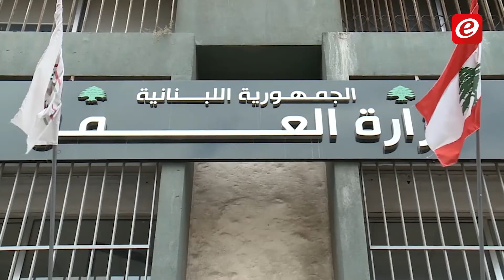أرقام مقلقة لعمليات الصرف الجماعي من العمل..ولجنة طوارئ بالمرصاد!